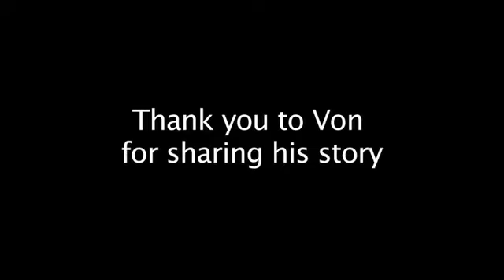The shop on the Corner